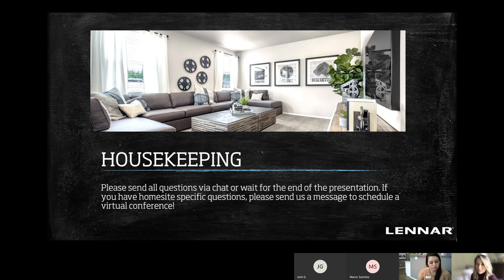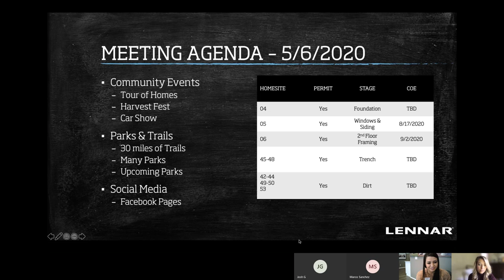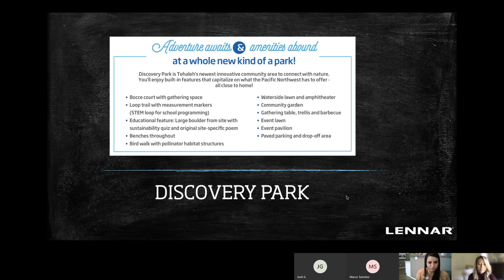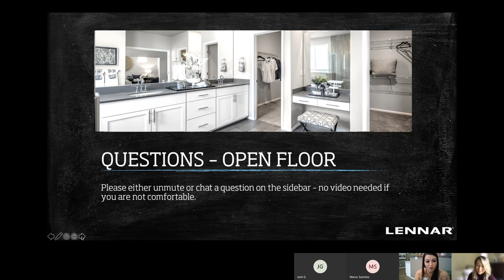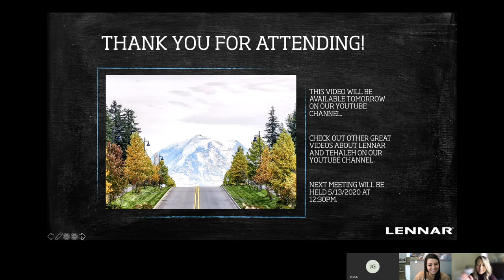5/6/2020 - Storybook Cottages - Town Hall Meeting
Lennar at Tehaleh - Storybook Cottages
Bonney Lake, WA

This week's agenda includes construction updates, new permits, community events and discovering parks and trails.